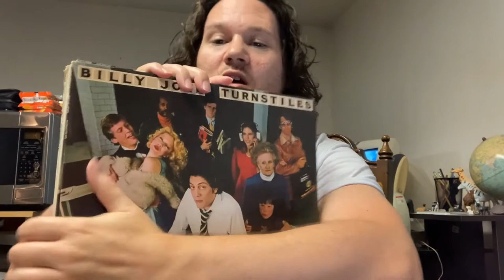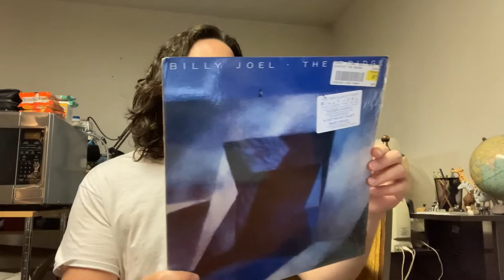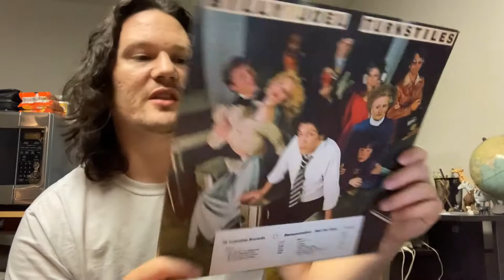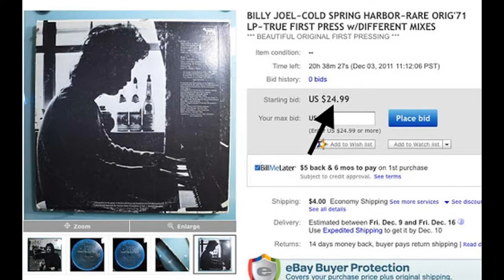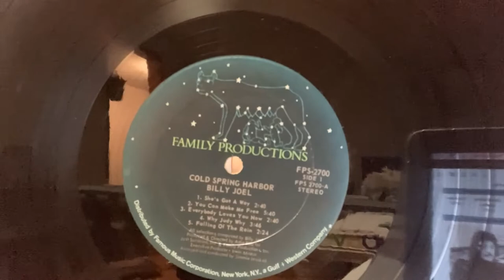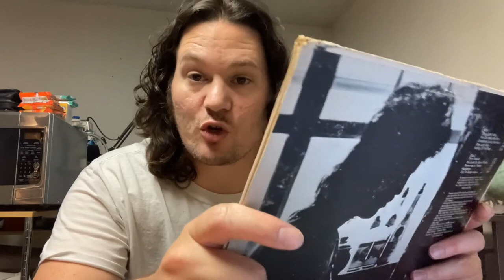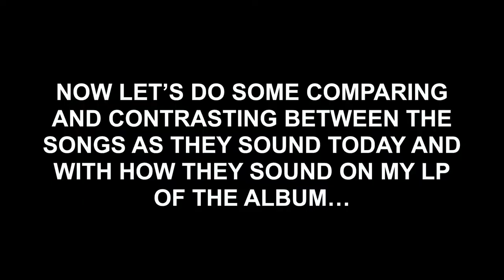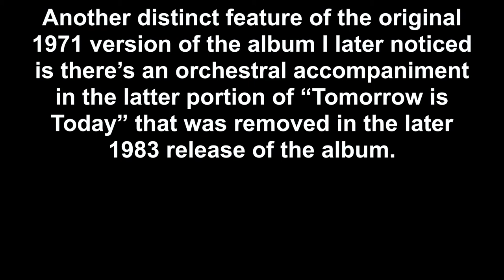COLD SPRING HARBOR: THE STORY BEHIND BILLY JOEL'S TUMULTUOUS FIRST ALBUM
The solo career of one of music's most iconic names did not get off to such a great start. When Billy Joel put out his first album "Cold Spring Harbor" in 1971 it was mastered at the wrong speed leading him to sound a little like Alvin and the Chipmunks. The recordings were ultimately fixed so that the songs sounded better in later releases. That's the backstory.

From my place, I managed to get my hands on an original vinyl release of the album (I could tell just based on the condition of the album cover that had endured 50 years of wear) complete with the original masters that weren't done properly. A little bit of history complied with an original product from that history.

Billy Joel is and has been my most favorite artist of all-time and, needless to say, this little hiccup at the start of his career did not stop him from achieving insane levels of success. But it all started here, with this version of his first album!